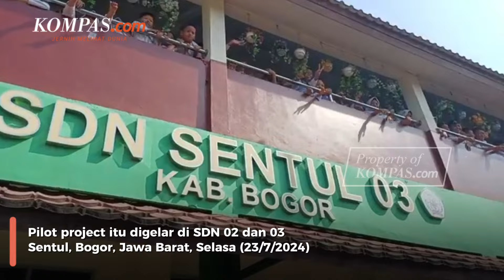Saat Gibran Tinjau Uji Coba Makan Bergizi di Bogor, Apa Menunya?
Wakil Presiden Terpilih Gibran Rakabuming Raka meninjau pilot project uji coba program makan bergizi gratis untuk pertama kalinya.

Pilot project ini digelar di SDN 02 dan 03 Sentul, Bogor, Jawa Barat, untuk pertama kalinya pada Selasa (23/7/2024).

Adapun, kunjungan ini dilakukan tak lama usai muncul polemik pemangkasan anggaran program makan bergizi gratis.

Dalam uji coba programnya tersebut, anak-anak sekolah mendapatkan satu porsi makanan yang sudah memenuhi unsur empat sehat lima sempurna.

Kotak makanan yang dibagikan dibanderol dengan harga Rp14.900/anak.

Menanggapi isu pemangkasan, Gibran secara tegas membantah hal itu.

Nantinya, menurut Gibran, menu yang disajikan dalam program makan bergizi gratis dapat berbeda-beda di setiap daerah.

Ia menegaskan anggaran setiap porsi makan bergizi gratis tidak akan turun mencapai Rp 7.500 seperti isu yang sempat beredar beberapa waktu terakhir.

Simak selengkapnya dalam tayangan berikut ini.

Penulis: Rahel Narda
Video Jurnalis: Xena Olivia
Penulis Naskah: Xena Olivia
Produser: Bagus Santosa
Video Editor: Xena Olivia